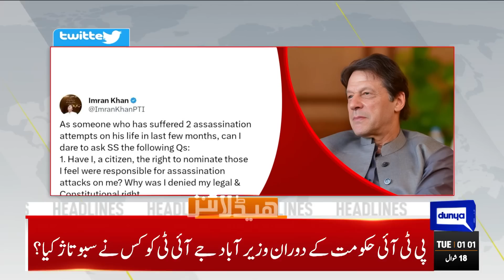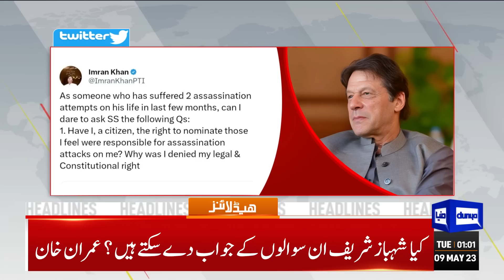PTI In Danger | Dunya News Headlines 01:00 AM | 09 May 2023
'Extremely deplorable': Army grills Imran Khan over his claims

Govt declines SC's request for parliamentary record on CJP powers bill

Bill penalising 'contempt of parliament' to be tabled on Tuesday

Constitutional rights not available on social media, Marriyum tells PTI

PAC seeks SC judge's assets details within 15 days

Parvez Elahi reaffirms pledge to back Imran Khan

President assents Musarrat Hilali's elevation as PHC chief justice